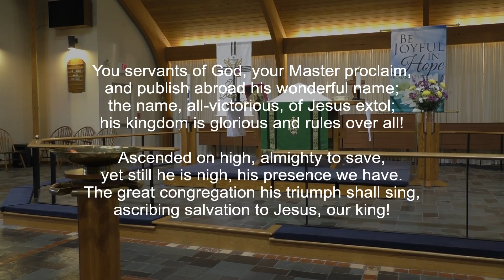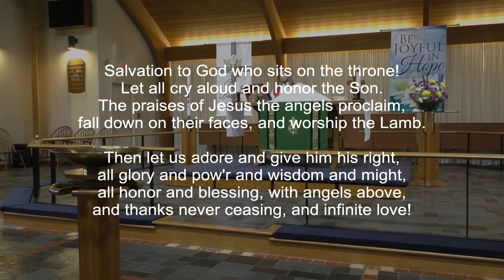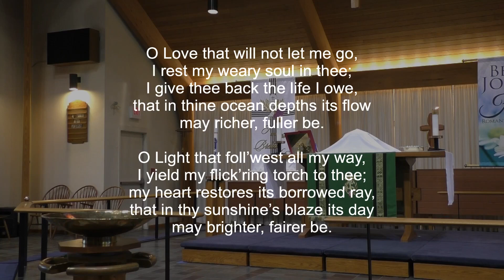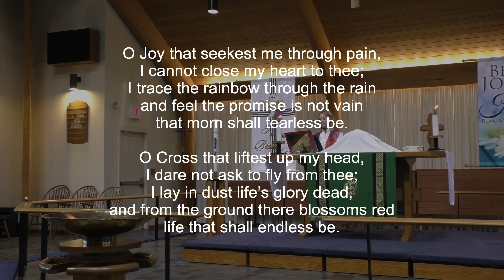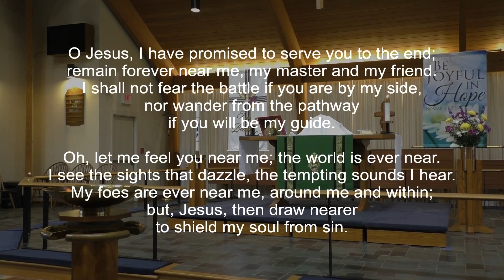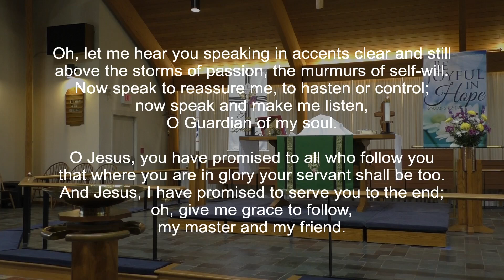June 25 2023 Worship Video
Worship service for June 25, 2023, the 4th Sunday after Pentecost, at Lutheran Church of God's Love in Newtown, PA.

Prelude:  Prelude in C Minor - C.P.E. Bach
Welcome and Carillon
Confession and Forgiveness
Gathering Hymn: You Servants of God - ELW 825
Greeting
Kyrie

1st Reading: Jeremiah 20 verses 7-13
2nd Reading: Romans 6 verses 1b-11
Children's Message
Gospel Acclamation
Gospel Reading: Matthew 10 verses 24-39
Sermon: "Sustainable Grace" - Pastor Brandi Hebert
Hymn of the Day: O Love That Will Not Let Me Go - LBW 324
Apostles' Creed
Prayer of the Church
Peace

Recognition of the Offering
Offertory Prayer
Anthem: Elijah Rock - Spiritual; arr. Emerson
Great Thanksgiving and Preface
Lord's Prayer
Invitation to Communion
Communion Song
(Distribution)
Post Communion Blessing

Announcements
Blessing
Sending Hymn: O Jesus I Have Promised - ELW 810
Dismissal
Postlude: Rejoice and Be Glad! - Thomas

Liturgy and worship music from Evangelical Lutheran Worship (ELW), All Creation Sings, Lutheran Book of Worship (LBW), sundaysandseasons © 2023 Augsburg Fortress, One License A-722334, and CCLI, used with the SongSelect terms of use, CCLI license 923416.

You Servants of God - ELW 825; Text and music: Public Domain

O Love That Will Not Let Me Go - LBW 324; Text and music: Public Domain

O Jesus I Have Promised - ELW 810; Text and music: Public Domain

Officiating Minister: Pastor Brandi Hebert
Organist and Director of Choirs: Cheri Tigh
Reader: Joyce Ginelli
Altar Guild: Donna Picciano
Video Recording/Editing: Aeden Zetterberg